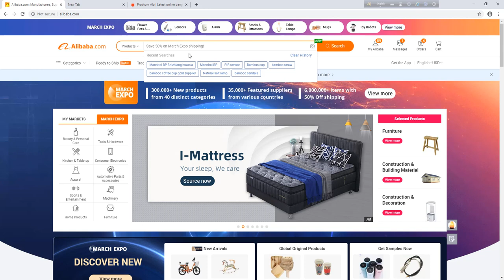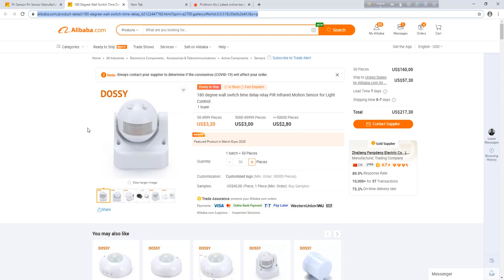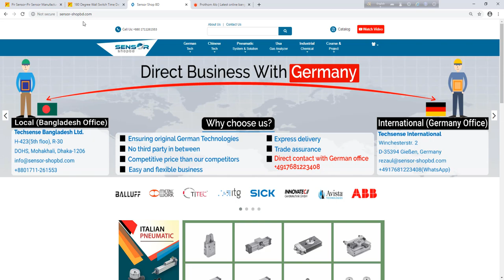ঢাকায় বসে সরাসরি আলীবাবা / চায়না থেকে পণ্য ক্রয়। How to import from China? How to deal with Alibaba?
এই ভিডিও তাদের জন্য, যারা আলীবাবা / চায়না থেকে পণ্য কিনে বাংলাদেশে ব্যবসা করতে চাচ্ছেন কিন্তু এলসি বা টিটি করতে পারছেনা প্রয়োজনীয় কাগজপত্রের অভাবে। তারা আমাদের ঢাকা অফিসে পেমেন্ট করে আপনার পণ্য বুঝে নিতে পারেন। আপনার কাজ হলও আমাদেরকে আপনার পণ্যের বিস্তারিত তথ দেওয়া।

Dhaka Office:
Techsense Bangladesh Ltd.
House No: 423(5th floor)
Road No:30
DOHS, Mohakhali, Dhaka, Bangladesh

👉 আমি যেভাবে জার্মান পাসপোর্টের জন্য আবেদন করলাম?

Buy from Alibaba